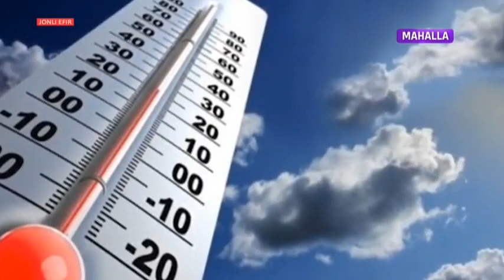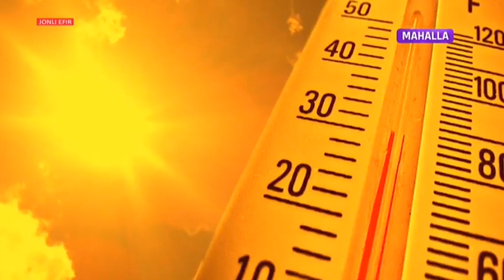Minbar | Иссиқ иқлим шароитида қилиниши керак бўлган ишлар [07.07.2021]